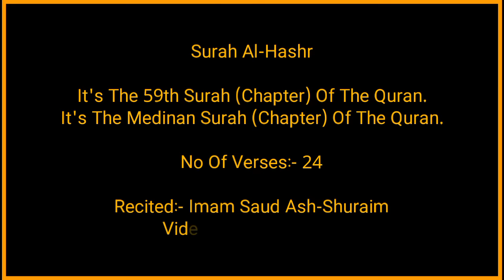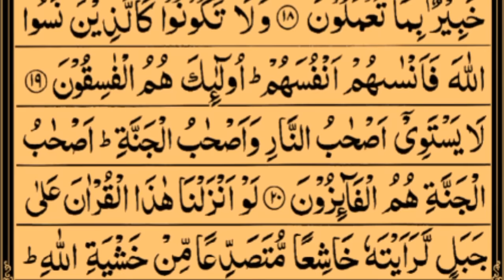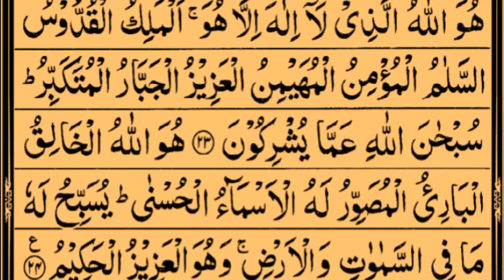Surah Al-Hashr | By Sheikh Saud Ash-Shuraim | Full With Arabic Text (HD) | 59-سورۃ الحشر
HADITH

(AL-BUKHARI)

Surah al-Hashr (Arabic: سورة الحشر‎, "The Exile") is the 59th chapter (surah) of the Qur'an and has 24 verses. The chapter is named al-hashr because the word hashr, meaning 'exile' or 'banishment', appears in verse 2, describing the expulsion of Jewish Banu Nadir tribe from their settlements. The surah features 15 attributes of God in the last three verses. A similitude is given in verse 21. Verse 6 may be related to the controversies of the land of Fadak.

In the opening Ayah (verse) of Surah Al-Hashr Allah proclaims: “Whatsoever is in the heavens and whatsoever is on the earth glorifies Allah. And He is the Almighty, the All-Wise.”

surah hashr
Surat has hr sudais
Surat Harsh | Abdul Rah man As Saudis
Emotional Recitation From Surah Hashr
59 Surat Al Harsh As Saudis